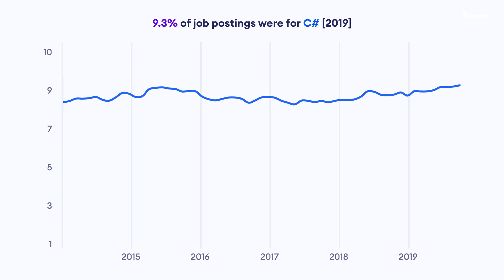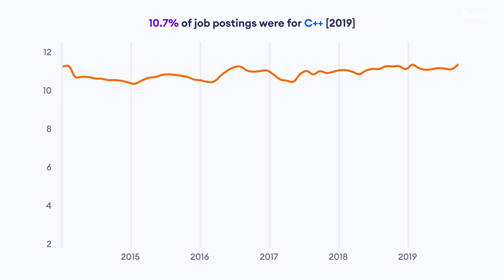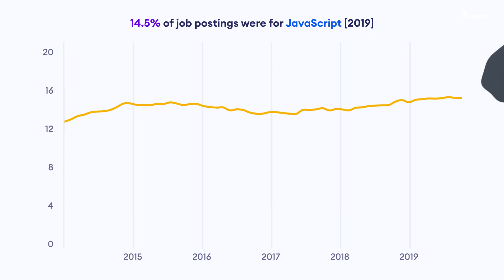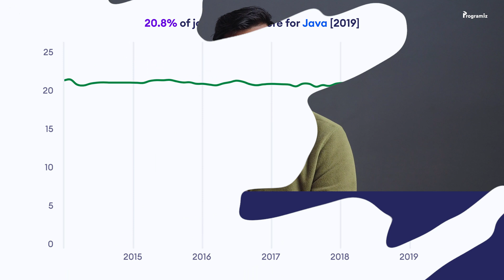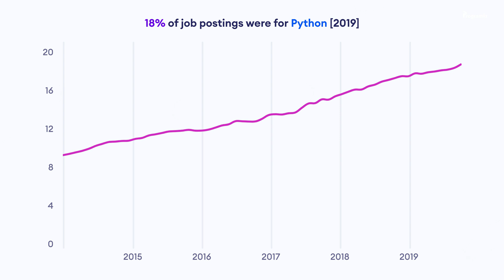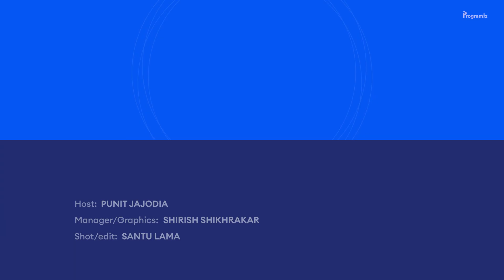5 Programming Languages to Learn in 2021 to Get a Job | Programiz Unscripted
Are you in a dilemma on which programming language to master so that you can easily get a job for the next 5-10 years?

The world is shifting towards the digital era day by day and this digital age is powered by different types of software. These software are built using a wide range of programming languages. Let us observe which programming language is getting popular in the job market in the video above.

The statistics presented in the video show that the need for python developers is increasing since 2015 till today and the graph is still rising. In the meantime, the graph of Java is more or less the same for the past 5 years.

One of the reasons for the demand for python these days is its usage in data science. The field of data science is rapidly progressing along with Machine Learning. Python has proved to be the most versatile and flexible tool for doing ML tasks. We strongly recommend learning python if you want to get into the data science field.